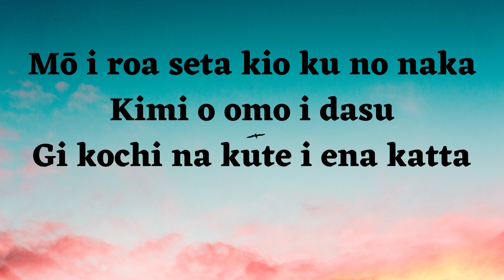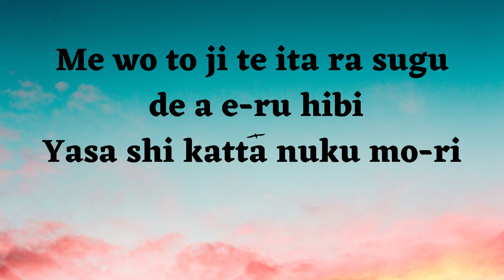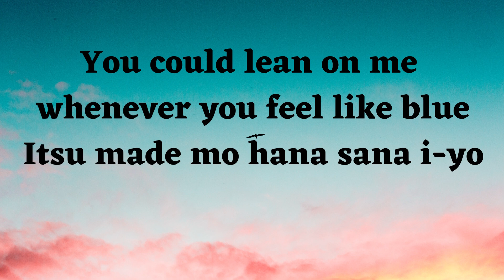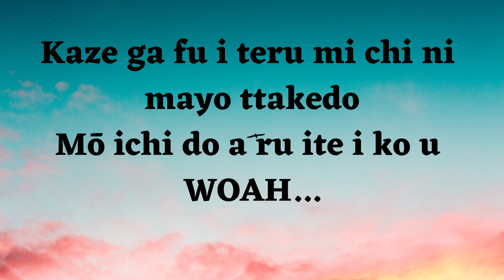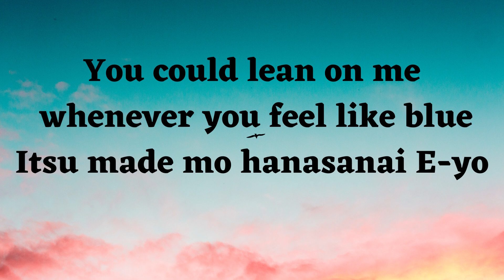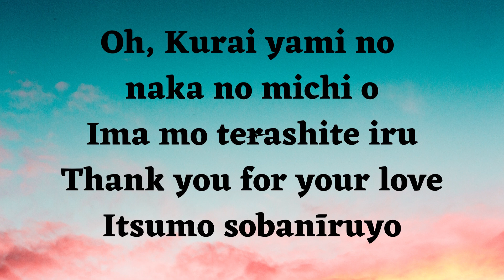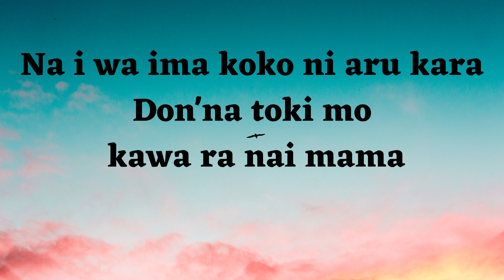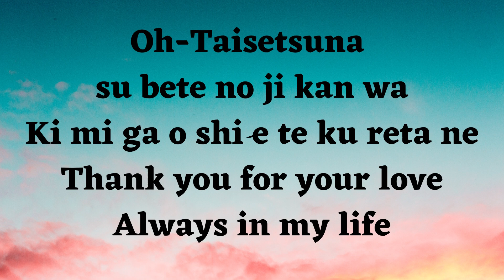THANK YOU- SEO IN GUK